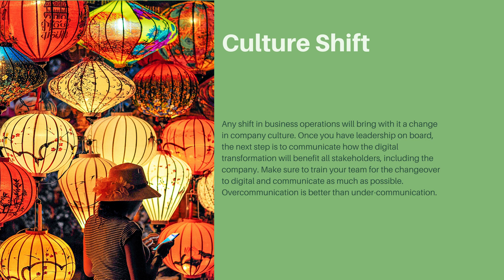James F. Kenefick on Key Elements of Digital Transformation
James F. Kenefick walks you through the key elements of digital transformation and how it affects your business.